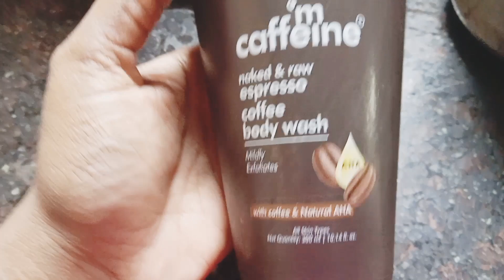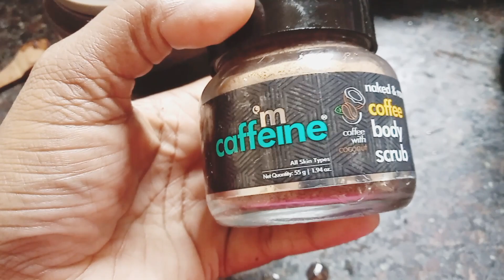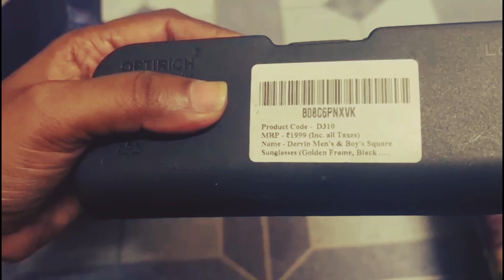😳CUP ME JALNE LAGI LIGHT ☀️caffeine scrub & body wash for tanning skin .... skin care#indianvlogger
caffeine body wash body scrub